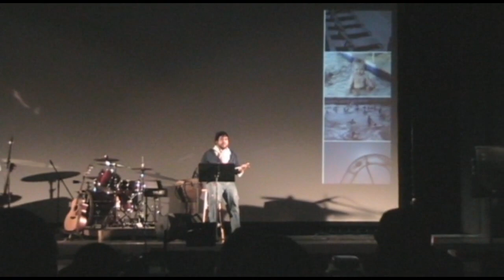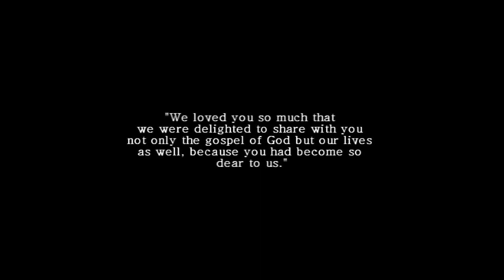2009 2010 Encounter Vid